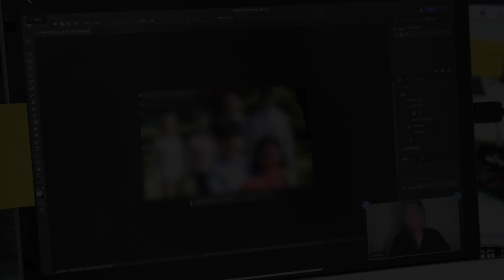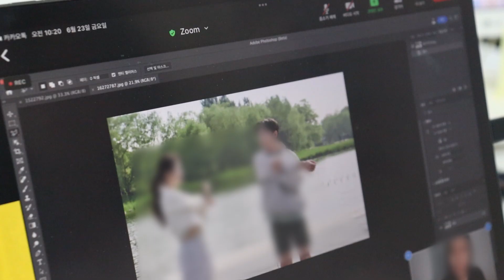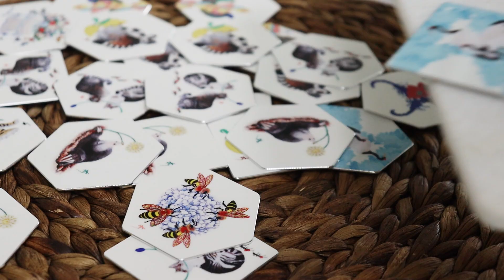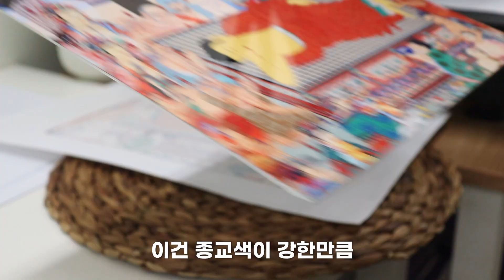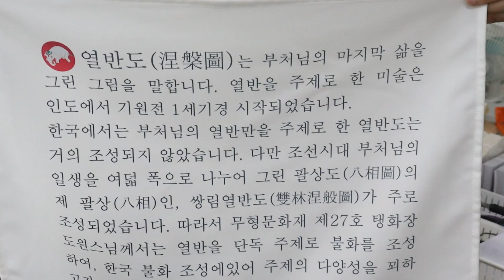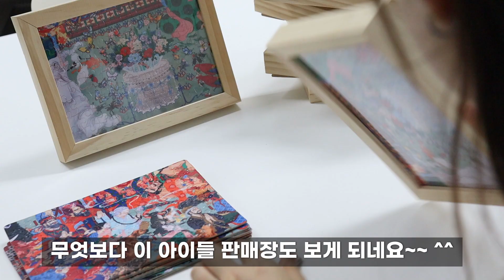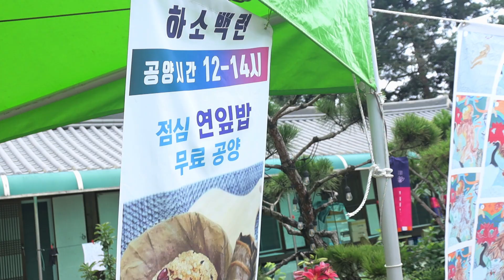알바는 이런 사람으로 뽑아요 제발 | 세계최대 불화 굿즈 1100개 만들기 | 청년창업 | 온라인쇼핑몰 브이로그 | 굿즈제작 | 소자본창업 | 무점포창업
1080모드 이상으로 보시길 권장해 드려요
안녕하세요?
힘을 주시는 모든 구독자분들 정말 감사드립니다♡

*네임스티커 기계 : TTP-345
*네임스티커 라벨회사 : 미르프린텍,영인터네셔널